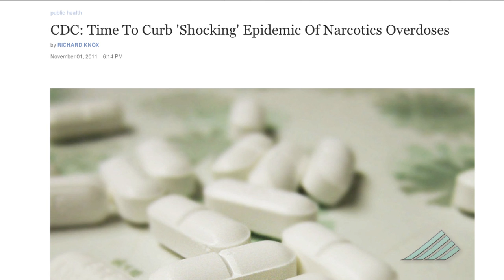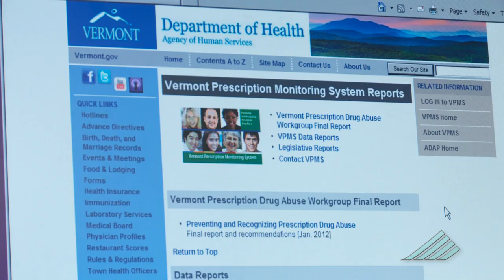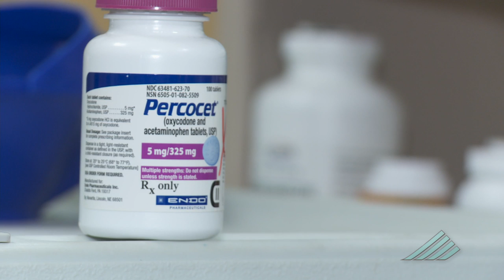Teenage Prescription Addiction: The Role the Medical System Plays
More painkillers are prescribed now than ever before and teen addiction to prescription medications is on the rise.

When it comes to prescribing pain relief, there can be a fine line between enough and too much. Opioid use has become the fasting growing addiction in the country.

All too often that cycle of abuse begins with a well-intentioned prescription, leading some to ask: Is the medical system unwittingly aiding and abetting prescription drug abuse? This video explores the challenge physicians face: how to alleviate pain without fueling addiction.

Dartmouth Health, New Hampshire's only academic health system and the state's largest private employer, serves patients across northern New England. Dartmouth Health provides access to more than 2,000 providers in almost every area of medicine, delivering care at its flagship hospital, Dartmouth Hitchcock Medical Center (DHMC) in Lebanon, NH, as well as across its wide network of hospitals, clinics and care facilities. DHMC is consistently named the #1 hospital in New Hampshire by U.S. News & World Report, and recognized for high performance in numerous clinical specialties and procedures. Dartmouth Health includes its Dartmouth Cancer Center, one of only 51 National Cancer Institute-designated Comprehensive Cancer Centers in the nation, and the only such center in northern New England; Dartmouth Health Children’s, including the Children’s Hospital at Dartmouth Hitchcock Medical Center, the state’s only children’s hospital and clinic locations around the region; member hospitals in Lebanon, Keene and New London, NH, and Windsor, VT, and Visiting Nurse and Hospice for Vermont and New Hampshire; and more than 24 clinics that provide ambulatory services across New Hampshire and Vermont. Through its historical partnership with Dartmouth and the Geisel School of Medicine, Dartmouth Health trains nearly 400 medical residents and fellows annually, and performs cutting-edge research and clinical trials recognized across the globe with Geisel and the White River Junction VA Medical Center in White River Junction, VT. Dartmouth Health and its more than 13,000 employees are deeply committed to serving the healthcare needs of everyone in our communities, and to providing each of our patients with exceptional, personal care.